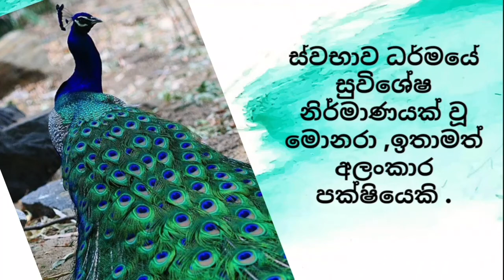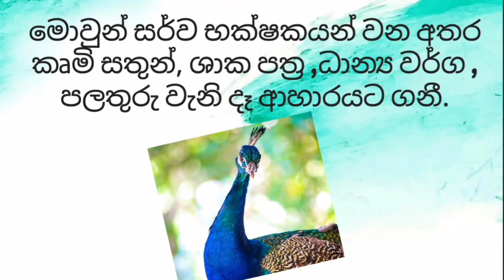සිංහල ළමා රචනා | මොනරා |Sinhala essay | peacock | Monara Sinhala Rachana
This video is a short essay about peacocks for kids in Sinhala.